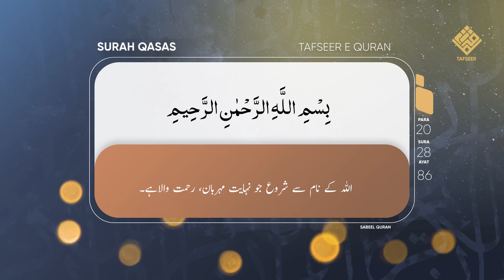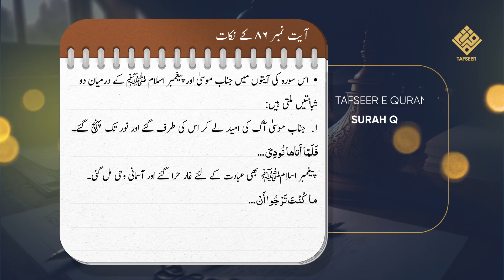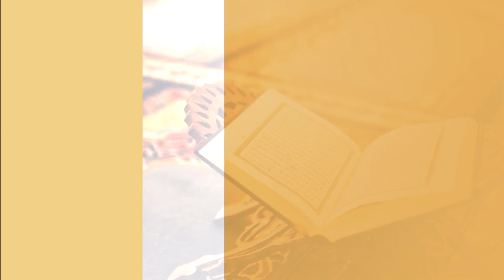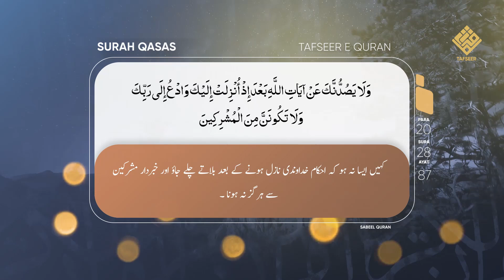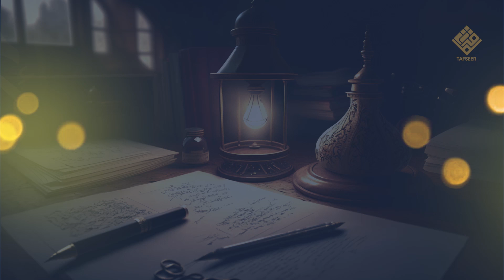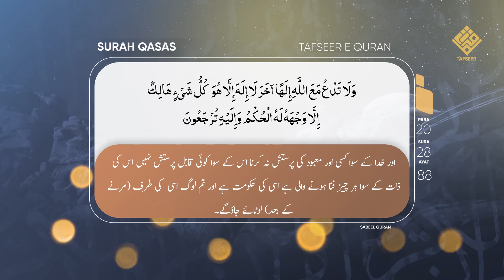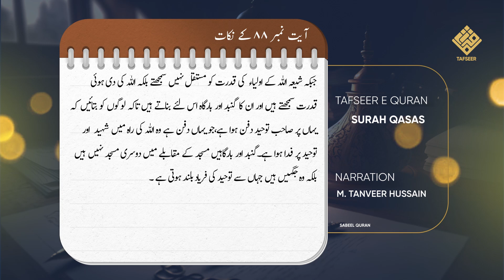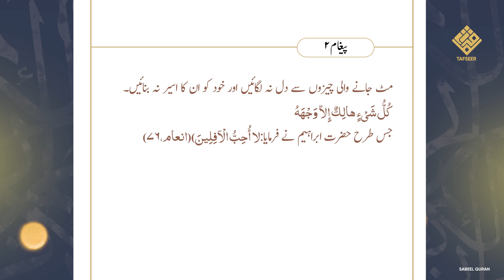Tafseer e Surah Qasas | Shirk Kya Hota Hai? | Ep 26 Ayat 86-88 | Para 20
Bank Name:  ICICI BANK LIMITED